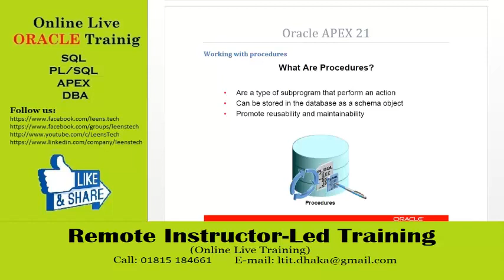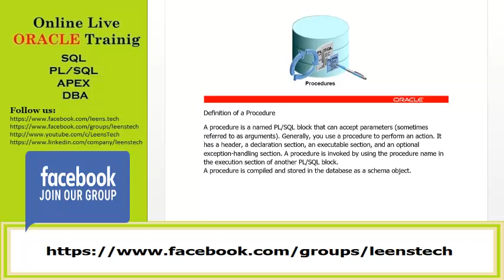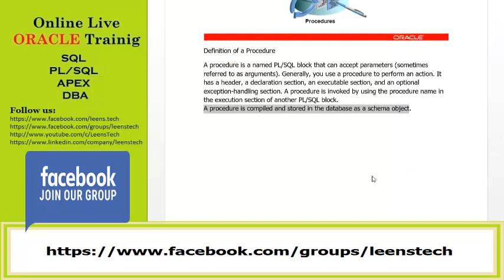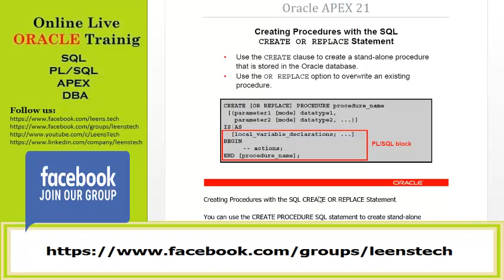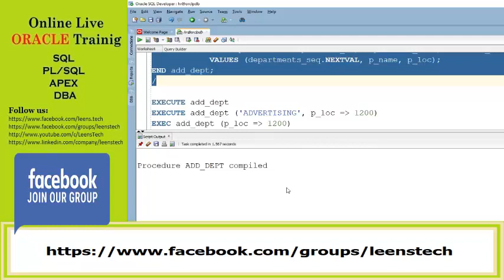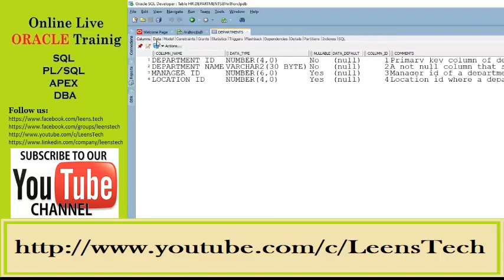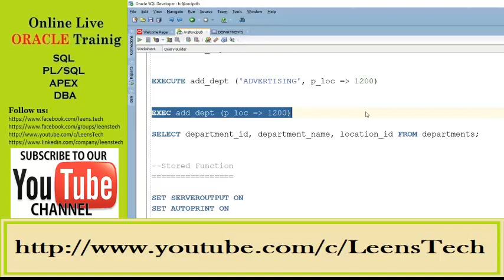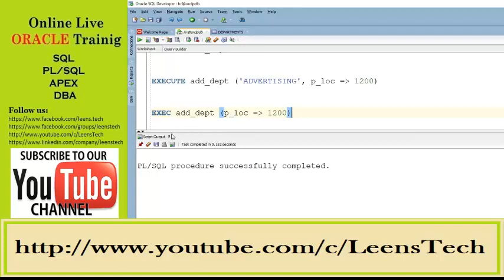Oracle APEX 21.2 Online Live Training by LT IT: SL#09 Oracle PL/SQL Procedures (Overview Part#04)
LT IT (IT Training & Solutions) is dedicated to unleashing innovation by simplifying IT.
LT IT enables organizations to increase business value and decrease overall costs by leveraging their existing investment made in Oracle technologies. We understand that every business is different and their software needs are different too. Keeping that in mind, we have built services that can be tailored to meet all your requirements. We firmly believe, that customizing our customer's needs is our custom.

LT IT is dedicated to supporting our students to meet their objectives. We provide in BANGLADESH by offering innovative and high-quality learning experiences.

Complete Project-based Oracle Live Training
Drive your life forward

Our Oracle Courses:
Oracle Database: Administration Workshop (DBA)
Oracle Database: SQL Workshop (SQL)
Oracle Database: Program with PL/SQL (PL/SQL)
Oracle Application Express(APEX)
Note: There are crash courses for expatriate Bengalis